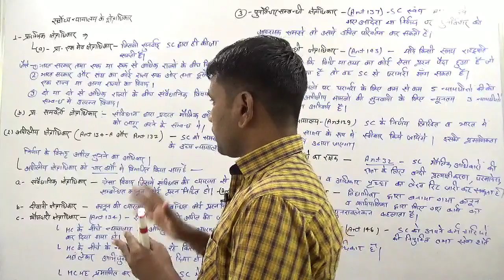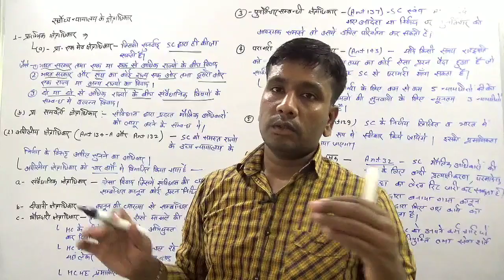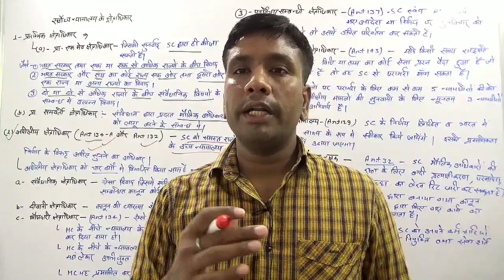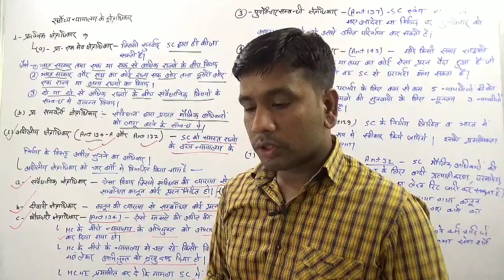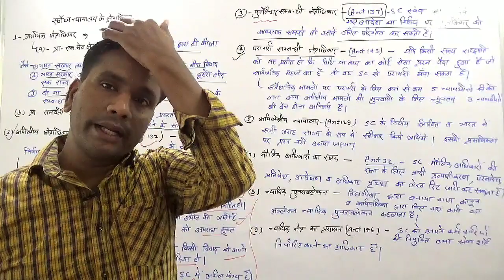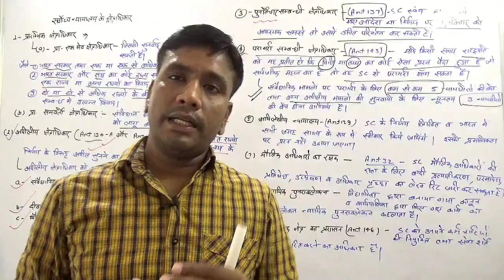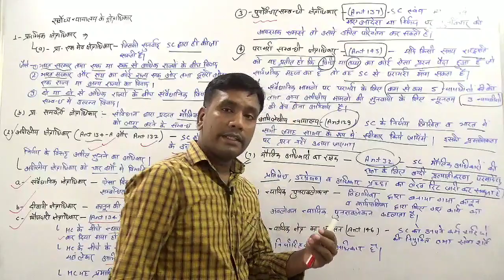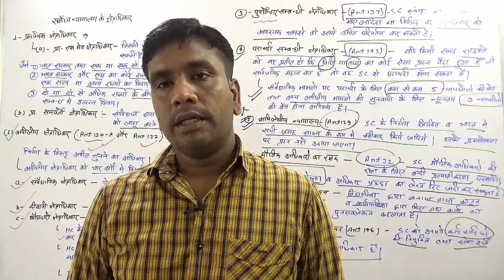Indian polity- SUPREME COURT के क्षेत्राधिकार